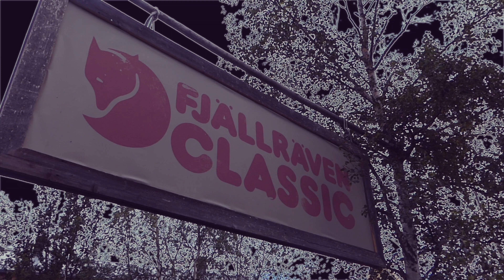Fjällräven Classic 2016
2016 vandrade jag Fjällräven Classic för första gången.
Fjällräven classic  tar dig en sträcka på 110km mellan Nikkaluokta och Abisko som delvis vandras på kungsleden  och bjuder på fantastiska vyer.

In 2016 i hiked Fjällräven Classic for the first time.
Fjällräven Classic takes you 110km between Nikkaluokta and Abisko and offers some fantastic views along parts of the kungsleden trail.

Filmat i 1080p
kameror: Sony AS50 Actioncam

Where To Go? by Mulle @mulleofficial